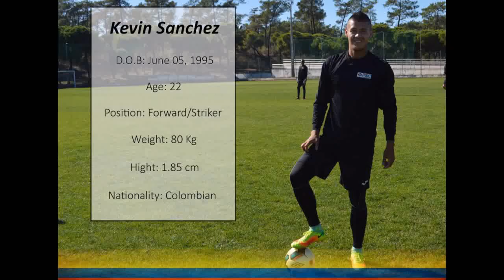KEVIN SANCHEZ 9 FUTBOLISTA